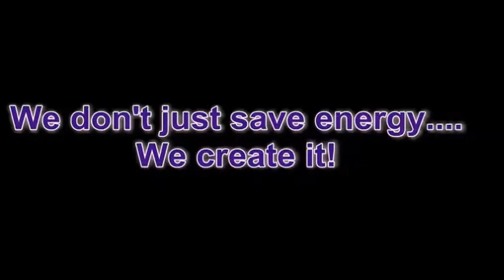Revit to Twinmotion Flyover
Proposed Anaerobic Digestion Facility located in North Haven CT.  The facility will recycle food waste and convert it to energy which will power the facility and create fertilizer which could be used for farming among other things.  Video was created using Revit and Twinmotion for the rendered video.